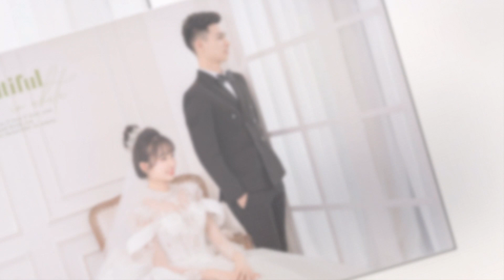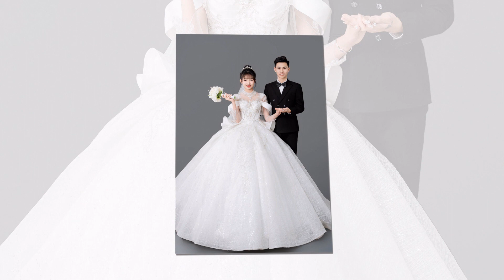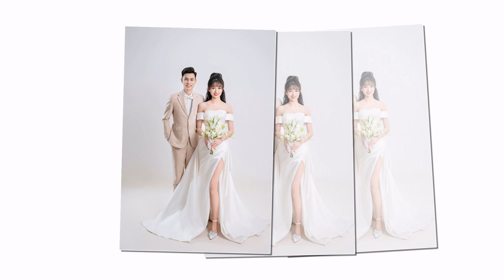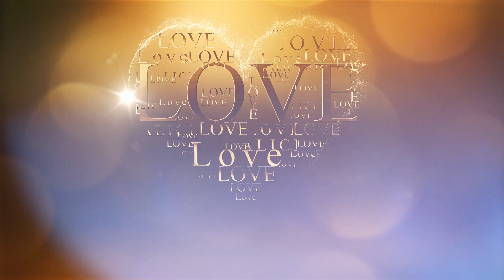Cong Huong Thu Hien